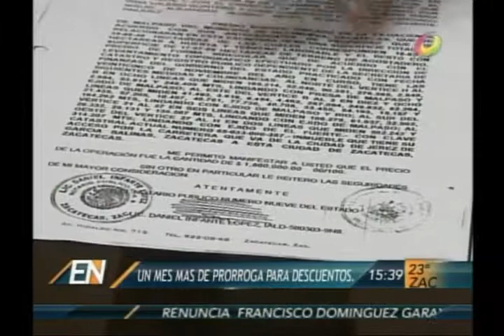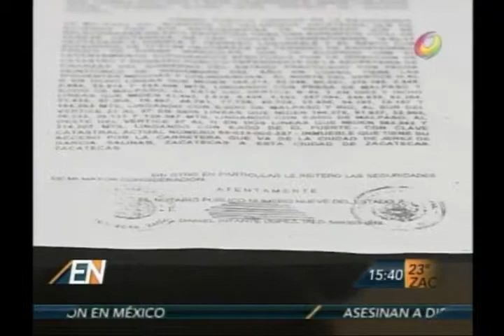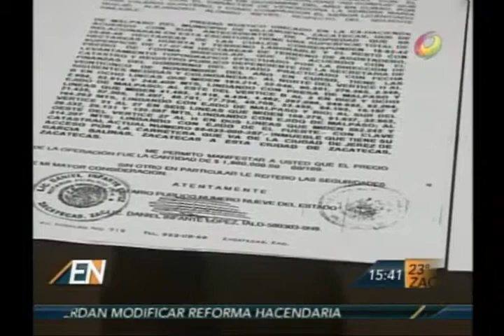El Noticiero - Dan prorroga para hacer testamento